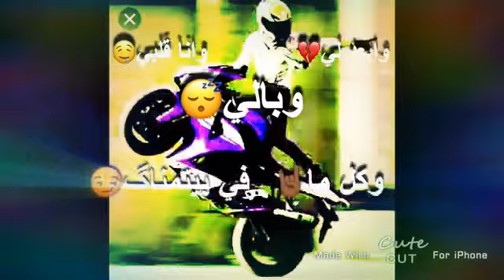بعد لحب كله ياغالي❤️